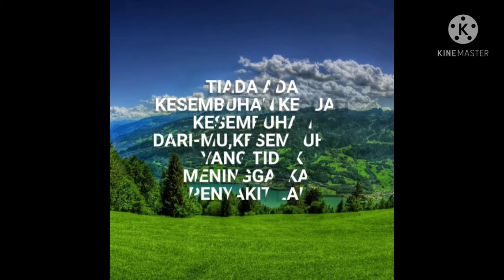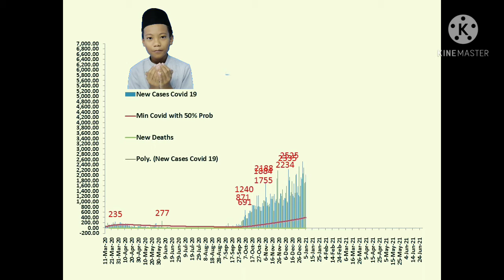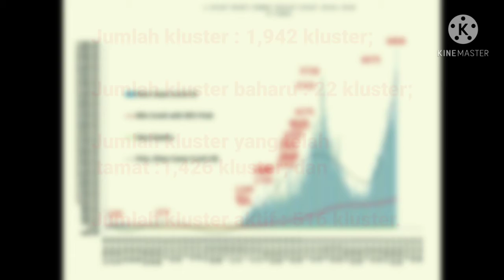Berita Pendek 19 Mei 2021